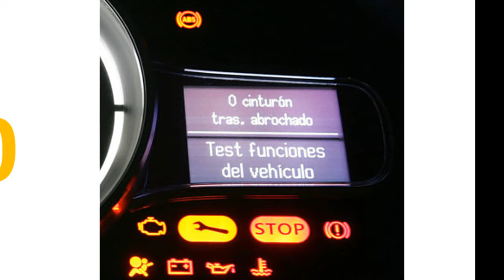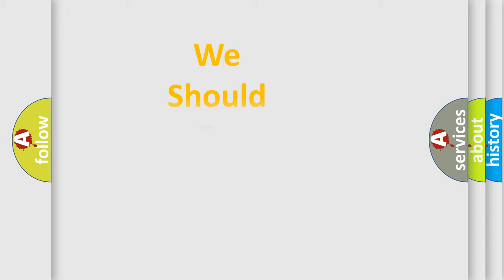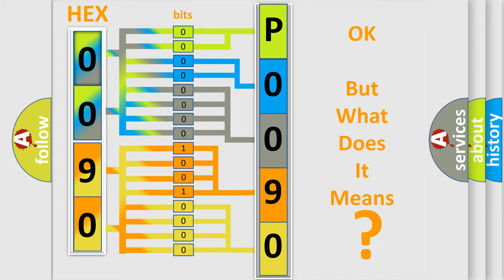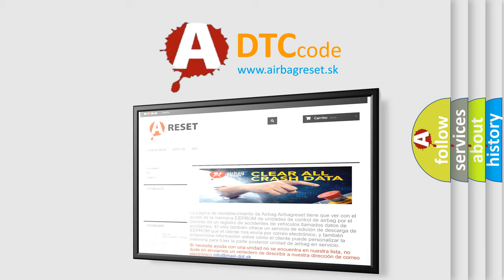DTC Audi P0090 Short Explanation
Contents:
0:21 Basic DTC analysis according to OBD2 protocol standard.
1:48 Insight into programming
2:58 A diagnostically understandable description of the Diagnostic Trouble Code
3:05 Basic error definition

Make:
Audi
Code:
P0090
Definition:
Fuel Pressure Regulator 1 Control Circuit
Description:
Output driver = Off state